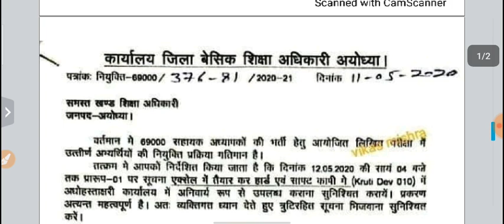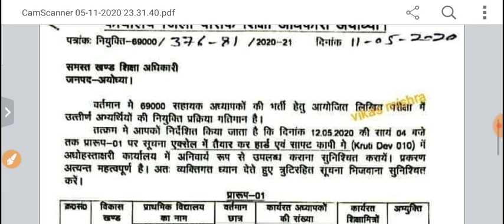सभी जिलों के जारी किया नोटिस/69000 शिक्षक भर्ती प्रक्रिया/ खुशखबरी/ रिजल्ट/ Result 69000 Teachers/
onlineaddaforstudycurrentaffairs
69000 shikshak bharti latest news

69000 shikshak bharti result today news,
69000 shikshak bharti result kab aayega,
69000 shikshak bharti result 2019,
69000 shikshak bharti result latest news,
69000 shikshak bharti result update,
69000 shikshak bharti result news,
up 69000 shikshak bharti result,
69000 shikshak bharti ka result,
69000 shikshak bharti ka result kab aayega,
69000 shikshak bharti ka result kab aa raha hai,
69000 shikshak bharti final result,
69000 shikshak bharti latest news result,
result of 69000 shikshak bharti,
69000 shikshak bharti pariksha result,
69000 shikshak bharti results,
69000 shikshak bharti ka result kab tak aayega